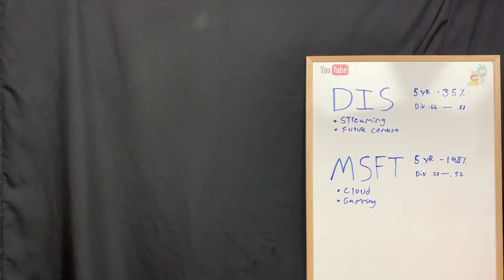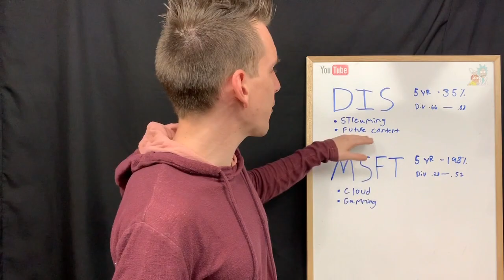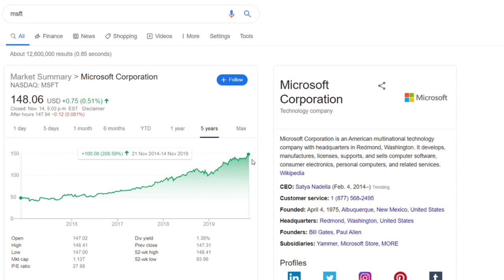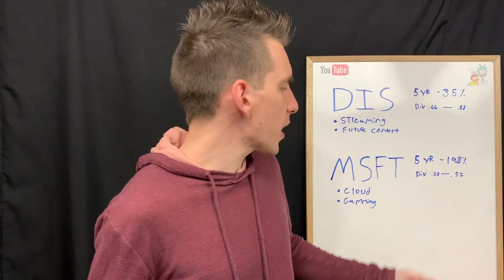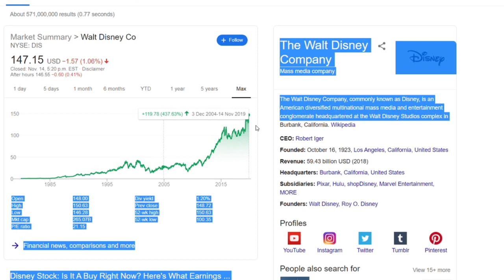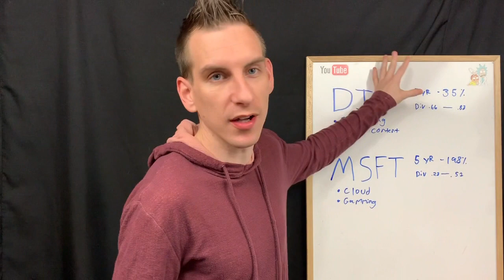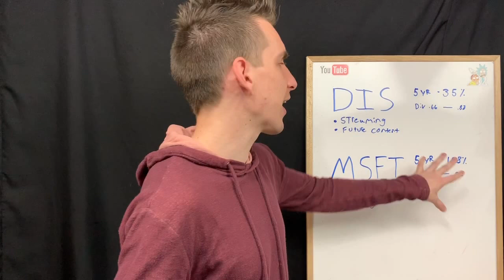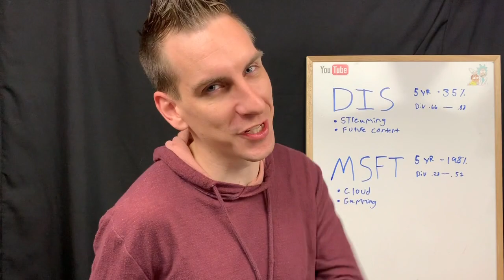Is Disney Stock Good For Dividend Investors ?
Investing in Disney stock for dividends may not be the most attractive investment. Disney plus streaming service has taken the stock to record highs but for my own fire journey I do not enjoy the distribution!